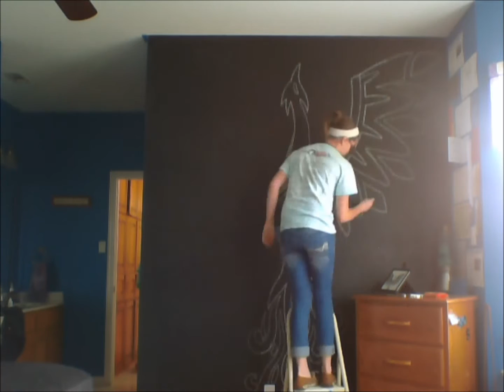#9 Drawing on my Chalk board Wall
This is my 9th speed drawing on my chalk wall. Pretty plain, but I'm running out of ideas.